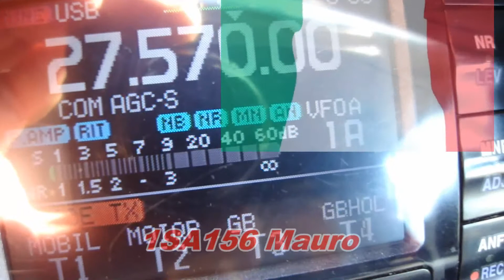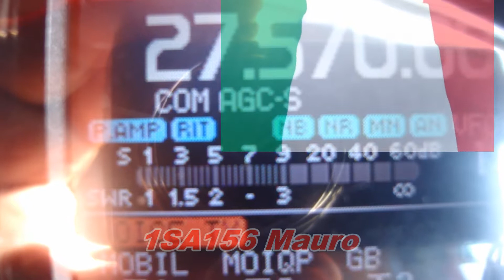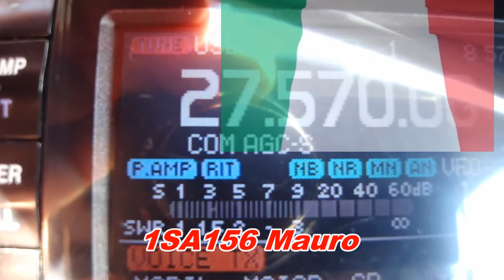QSO 1SA156 Mauro and 328/26OS303/P 09.08.19